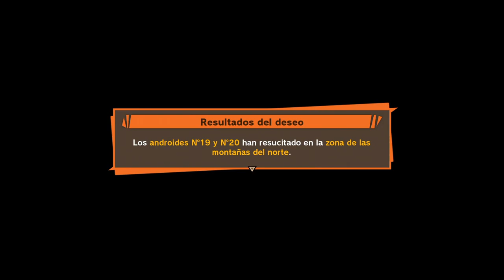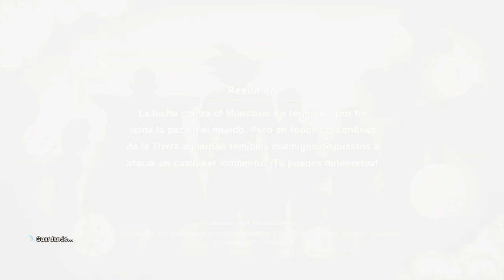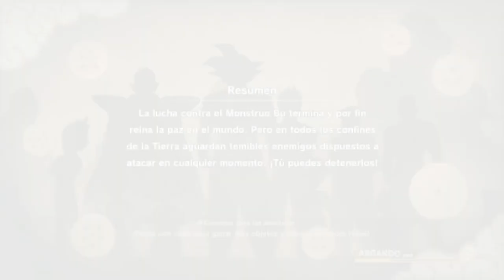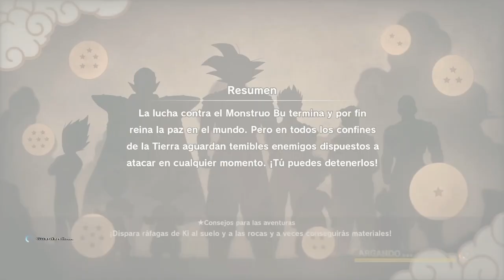DRAGON BALL Z: KAKAROT | WALKTHROUGH | EL REGRESO DE KING COLD #63